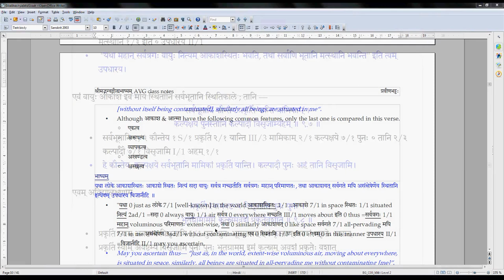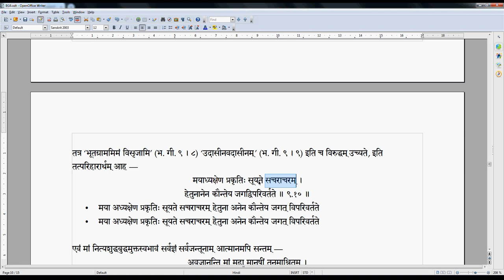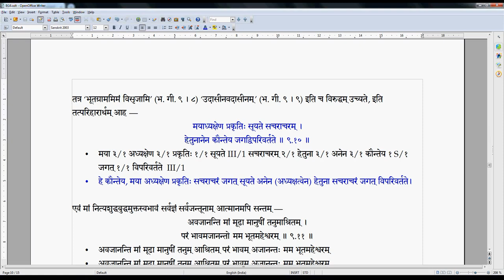Gitavyakarana 076 9 07 9 10 2020 01 06 #319